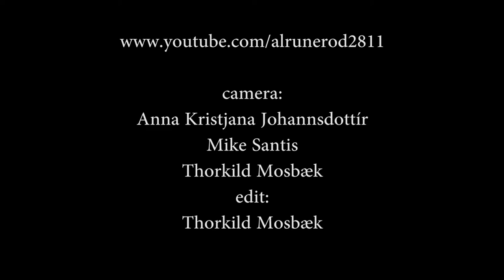Black Zebra - Summertime (2012)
Music: George Gershwin - Lyrics: DuBose Heyward - Arrangement: Salvador Olmos -
Sarah Christensen - vocals, Mads Andresen - guitar, Freja Beldam - keyboard, Mikkel Gjessing - bass, Sigurd Gynnild - drums - Lyd: Søren Møller Nielsen - Lys: Remi Thomas Jensen - Aalborg Kulturskoles bandaften på Studenterhuset i Aalborg - 8. maj 2012